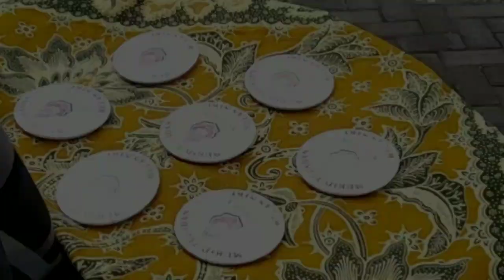Murid teladan bulan Januari 2019